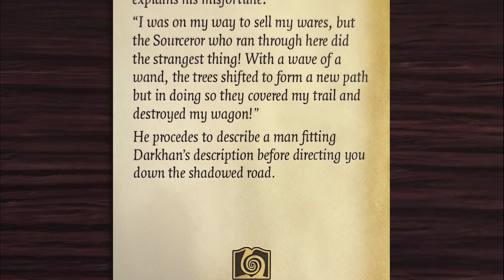Journal Card 3 | Divinity: Original Sin The Board Game | Narration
Welcome to the immersive world of Divinity Original Sin the board game. An adaptation of the critically acclaimed RPG video game. With immersive sound design, you'll feel like you're right there. Follow along as the narrator guides us through the story of all the locations, painting a vivid picture of the Divinity world. Whether you're a fan of the video game or a board game enthusiast, this narration is sure to transport you to another realm. Join us for an unforgettable journey through the world of Divinity Original Sin, as we explore Rivellon in detail.

The Tracker is an HTML file you can open on any computer and track what cards/locations you have been to. As well as look the rule book online with ease.